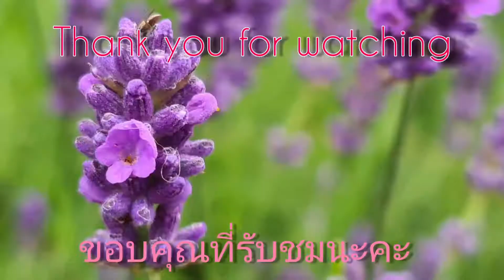หนาวแล้วเอากระเพราเข้าบ้าน ทดลองปลูกดอกไฮยาซินธ์ปลูกผักไทยในต่างแดน